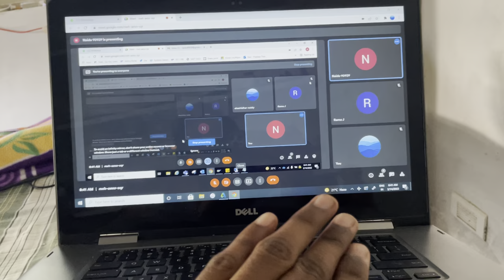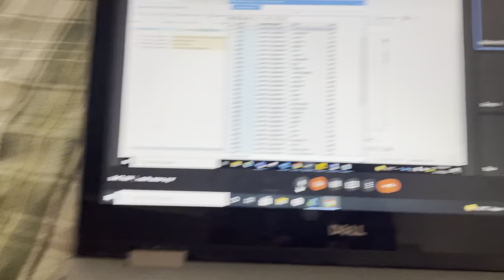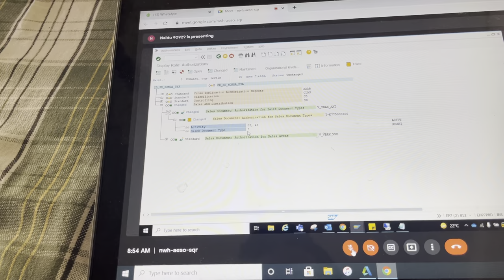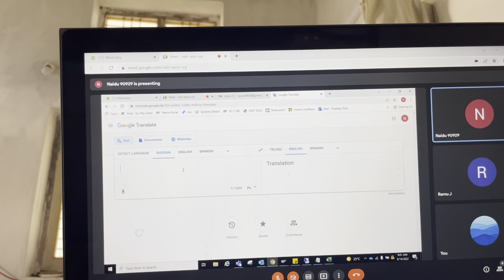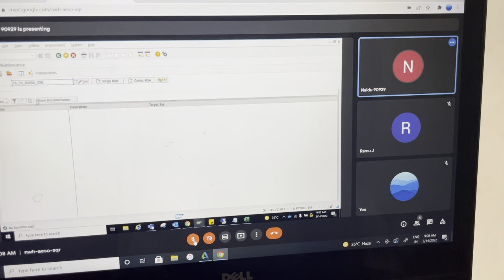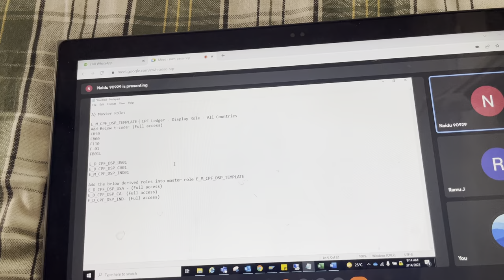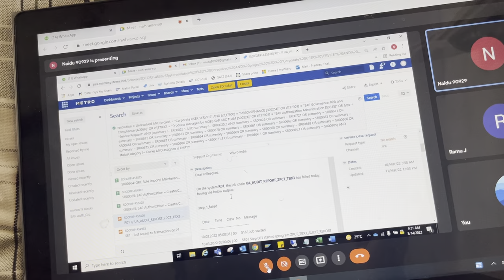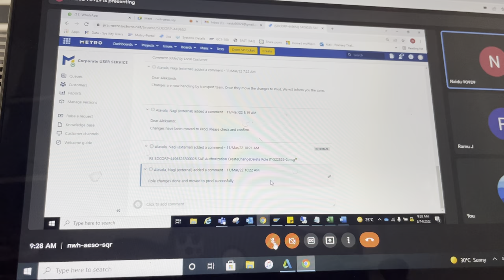Master role &devrivrd role